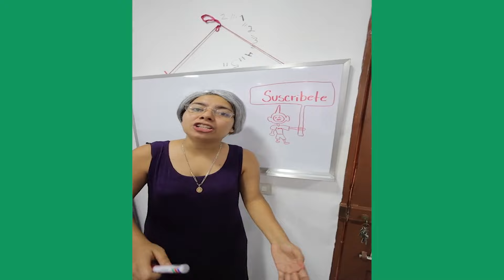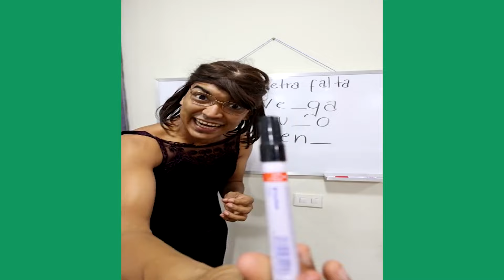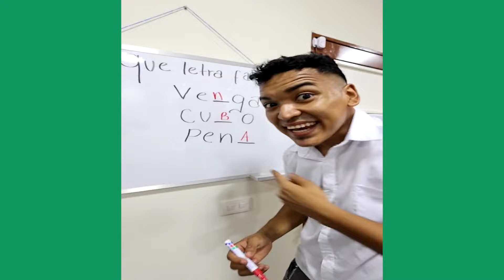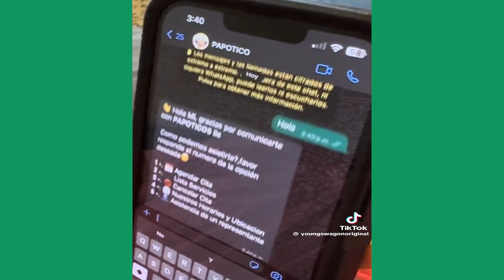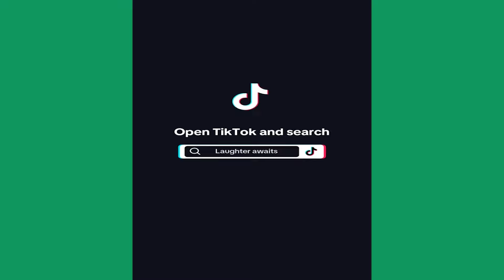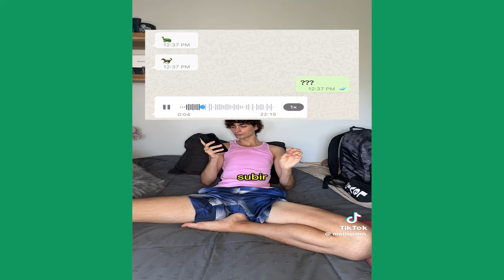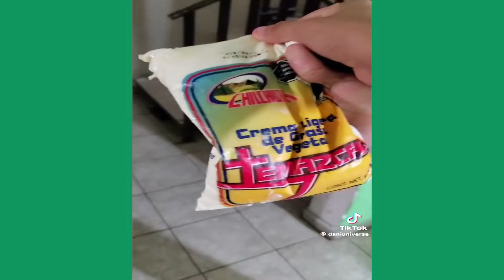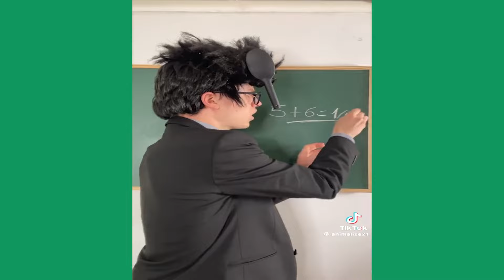RETO QUIEN BAILA MEJOR | NUEVOS VIDEOS DIVERTIDOS Y GRACIOSOS DE LARIN Y SUS AMIGOS DE TIKTOK